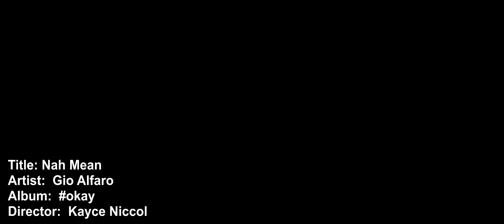Nah Mean - Gio Alfaro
Recorded, Mixed & Mastered @The HITS Lab Studios, NYC
Video produced by: IVX Films
Directed by:  Kayce Niccol